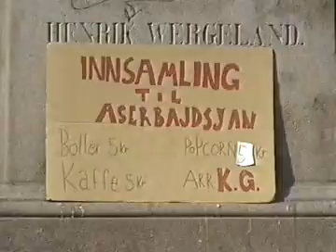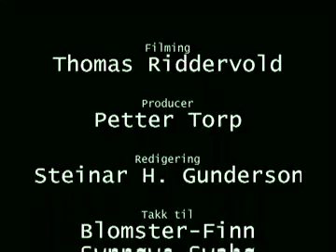KGs elevaksjon 2000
KGs elevaksjon til innsamling for Aserbadsjan. Filming: Thomas Riddervold. Redigering: Steinar H. Gunderson, Petter Torp.